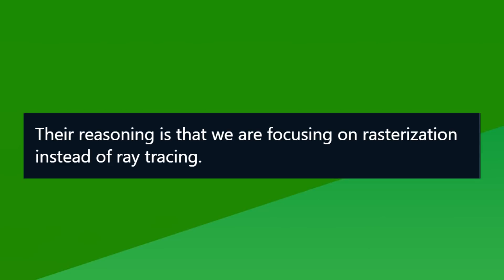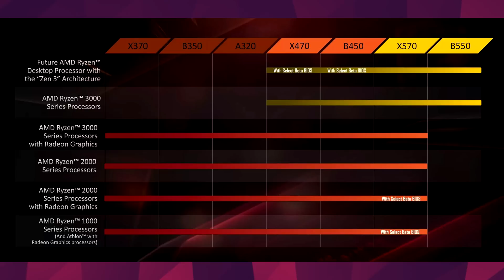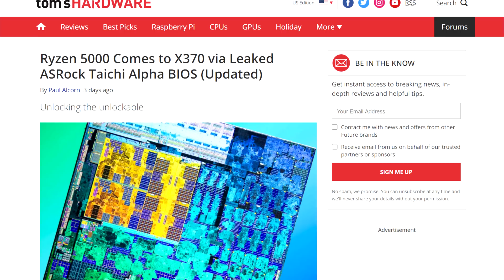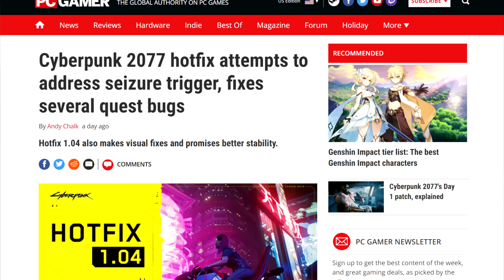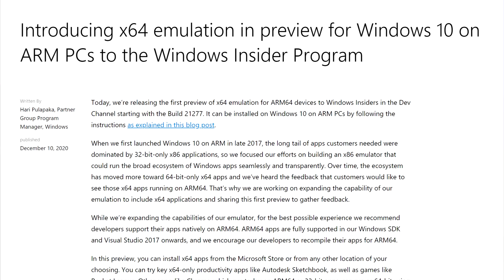Another Ryzen 5000 CPU Spotted on X370 Board! - Nvidia Messed Up and more!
Moving on let’s talk Arock. It looks like the company is dead set on making AMD very very mad. Before the launch of their ryzen 5000 line of CPU’s, the company was very clear that they had no plans to support 300 series motherboards. Well, leave it up to Asrock, or at least people who tinker with asrock products to open that can of worms.

This was spotted by komachi ensaka over on twitter and shows a X370 motherboard bios for Fatality and Taichi asrock boards that support Vermeer, AKA Ryzen 5000. Now while its available to download, I wouldn’t recommend doing so. Sure, it is compatible with AsRock boards, but its unclear if this Alpha bios actually comes from the company, or is simply a modded one. This comes about a month after an A320 motherboard was spotted running a  5900X. Impressive.

TODAY'S DOSE OF TECH NEWS SOURCES